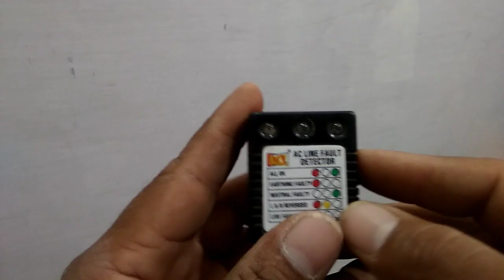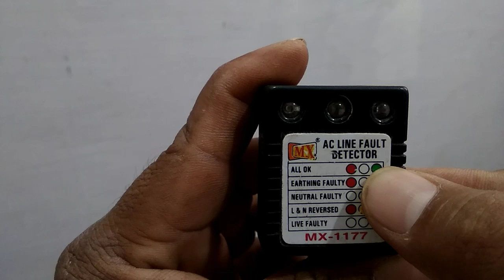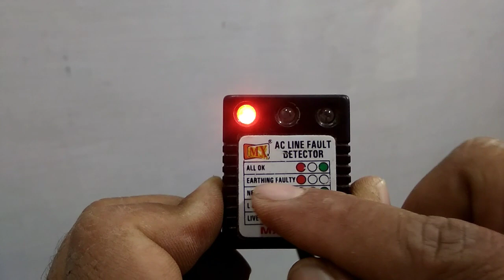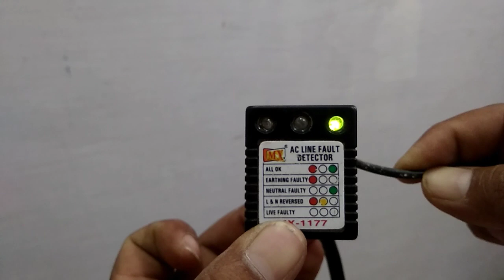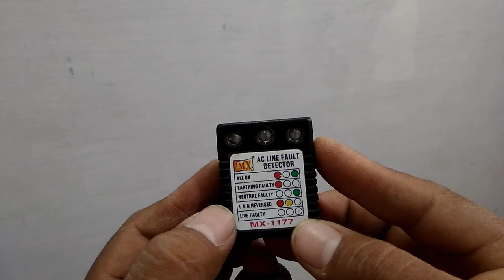How to test electric city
ELECTRIC CIRCUIT TESTER
ELECTRIC SOCKET TESTER